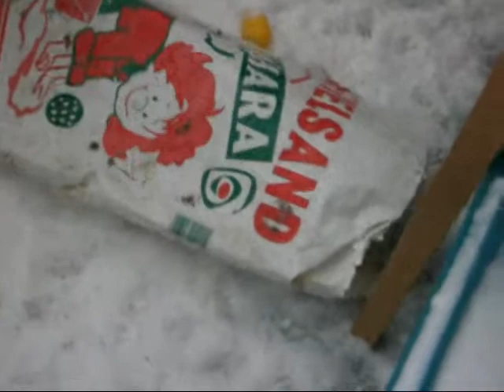Hüppe Hüppe, das Spiel im Schnee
Kaum liegt der erste Schnee, schon drehen die Klabauterfrettchen durch ...